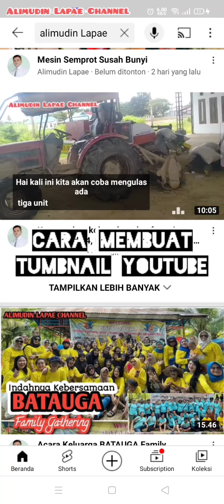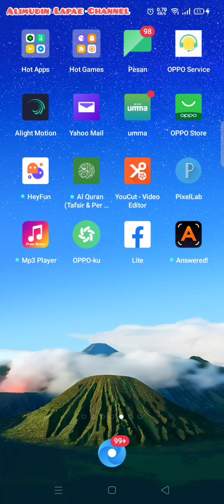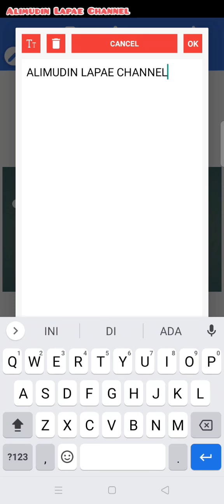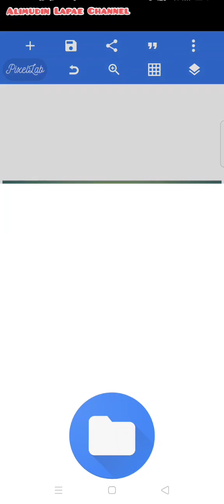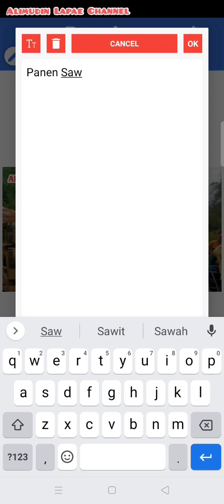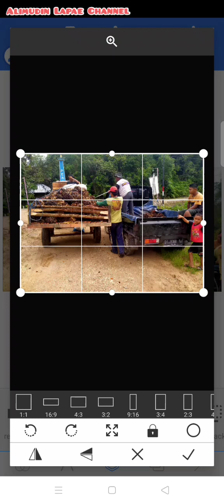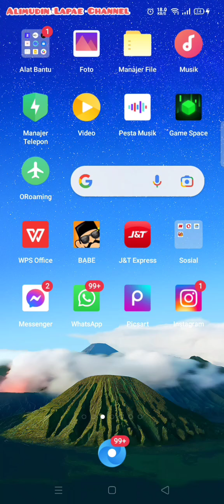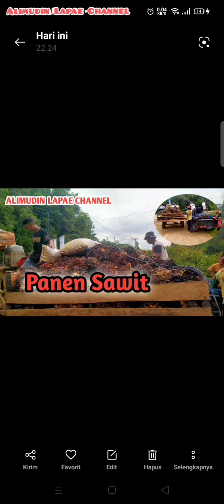Cara Membuat Tumbnail Youtube Dengan Mudah dan Cepat Bagi Youtuber Pemula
jika ada yang akan di kritik, saran ataupun sifatnya diskusi silahkan chat saja melalui WhatsApp agar saya bisa cepat respon